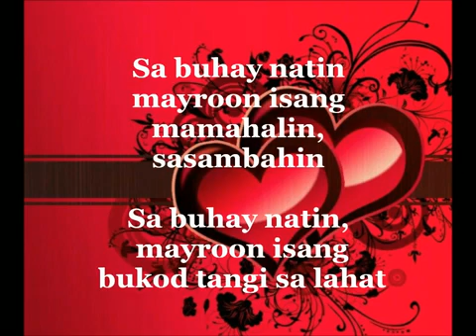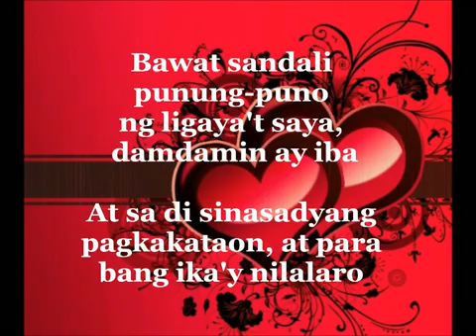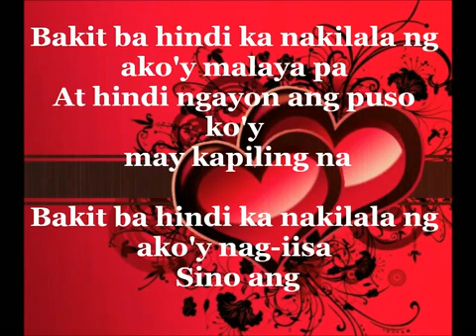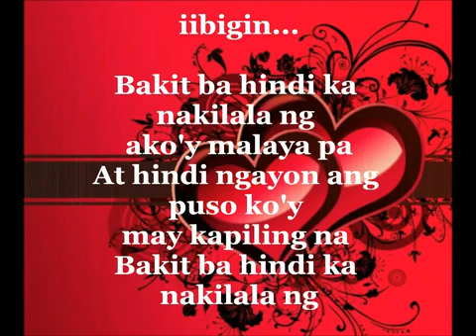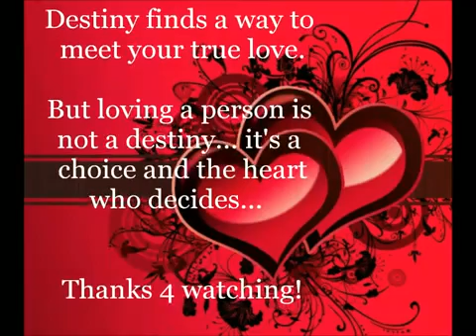Ikaw Sana by Ogie Alcasid with lyrics on screen